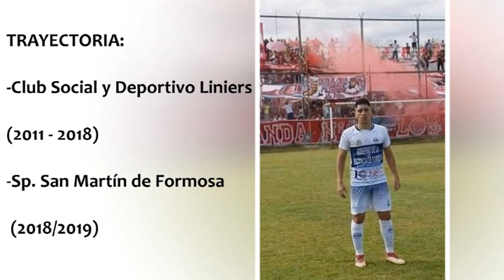SEBASTIAN ALLENDE-LATERAL/DERECHO (2018/19)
Jugador Profesional
Temporada 2018/2019
San Martín de Formosa-Federal A